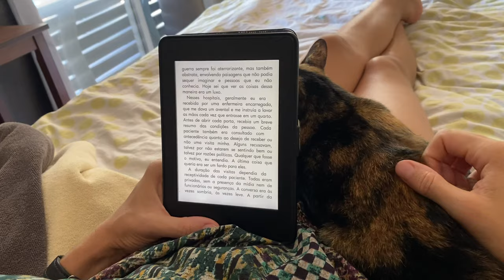Rotina de Pet Sitting na Tailândia: Cuidando de 8 cachorros e 3 gatos como nômades digitais!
Se você ama animais e adora viajar, este vídeo é para você! Hoje compartilhamos nossa rotina de pet sitting no interior da Tailândia, onde estamos cuidando de 8 cachorros e 3 gatos, que apelidamos carinhosamente de nossa gangue! Mostramos todos os detalhes do nosso dia a dia, incluindo alimentação, passeios e cuidados especiais que esses pets adoram. Como nômades digitais, o pet sitting nos permite explorar o mundo enquanto cuidamos de animais e vivemos experiências autênticas em cada lugar. Assista até o final e compartilhe com outros amantes de animais e viagens para conhecer mais sobre essa incrível forma de hospedagem e estilo de vida nômade!

Nós somos Capitu e Bentinho, um casal de nômades digitais que vendeu as coisas no Brasil para viver sem um ponto fixo em busca de conhecer diferentes culturas e lugares pelo mundo. Na estrada descobrimos o Pet Sitting e nos apaixonamos por esse sistema já que nos trouxe a companhia dos nenéns no dia a dia e um espaço confortável com privacidade para organizar nossa rotina enquanto viajamos.

Se você quer saber mais sobre o Pet Sitting (muitos usam termo House Sitting) para viajantes, nos acompanhe nas outras redes sociais e anota na agenda para se encontrar com a gente toda TERÇA-FEIRA às 9h (horário de Brasília) nas nossas lives semanais aqui no Youtube.

e use nosso cupom CBPORAI25.

Quer uma ajuda personalizada? Conheça nossa mentoria

Conheça a WISE e envie dinheiro para +50 moedas, com acesso facilitado pelo app e cartão virtual.

Crie sua conta NOMAD e ganhe até $20 de de cashback, clicando aqui no link para download do APP e utilize nosso código de convidado: CBPORAI

Property Video Consent Given by Owners